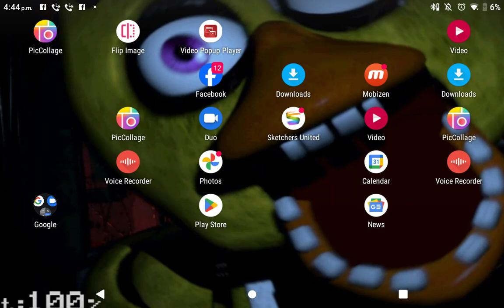Happy Earth Day